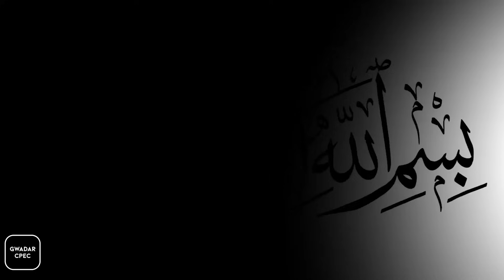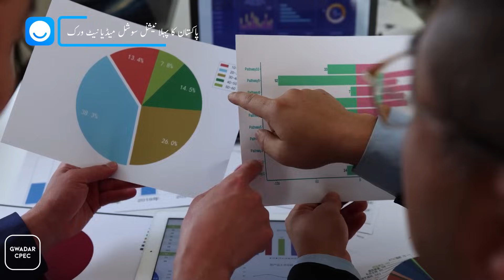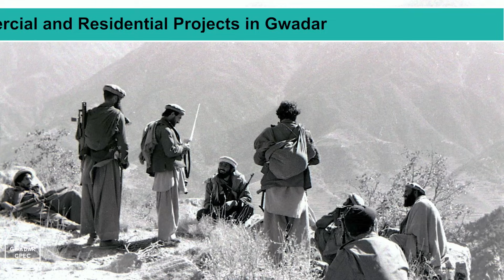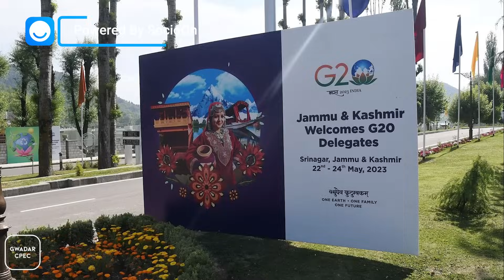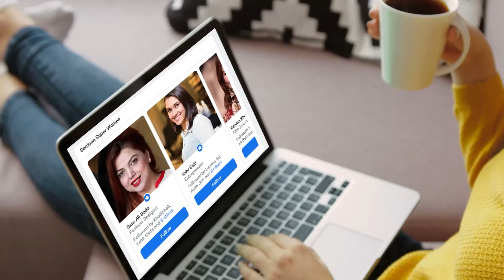Pak China Friendship and New World Order | Gwadar CPEC